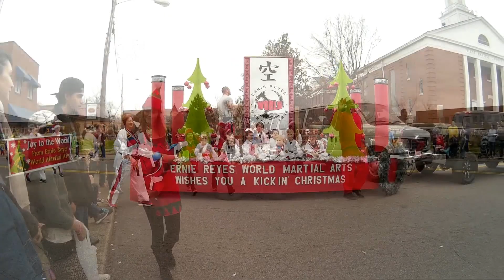parade2015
2015 Christmas Parade in Gallatin Tennessee. Shot with gogrip camera stabilizer